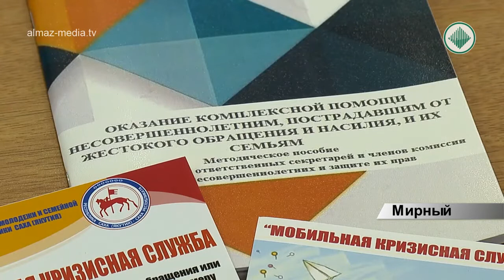В Мирнинском районе растет число неблагополучных семей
В регионе растет число неблагополучных семей. Неутешительные цифры озвучили на семинаре по профилактике безнадзорности и правонарушений среди несовершеннолетних. Педагоги, представители районного комитета молодежи и специалисты мобильной кризисной службы встретились, чтобы решить – как переломить ситуацию. По статистике, на сегодня только в алмазной столице зарегистрированы 153 такие семьи. Также растет и число случаев жестокого обращения с детьми. На начало 2018 года, на учете уже состоят 142 родителя. Проблему решают не только уполномоченные по правам ребенка, но и специалисты мобильной кризисной службы. Только за три года они проверили 518 случаев насилия над детьми.